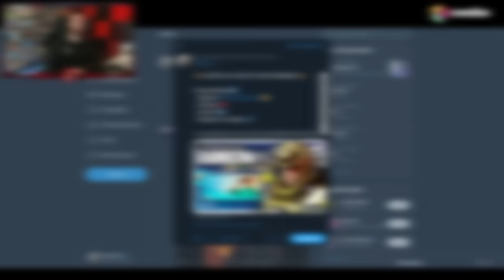Este CAMBIO TE SALVARÍA en R6 MUCHAS VECES | Caramelo Rainbow Six Siege Gameplay Español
✅ Este CAMBIO TE SALVARÍA en R6 MUCHAS VECES en este Gameplay de Rainbow Six Siege español en Commanding Force del año 8 de R6.